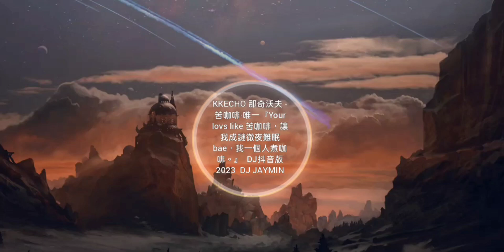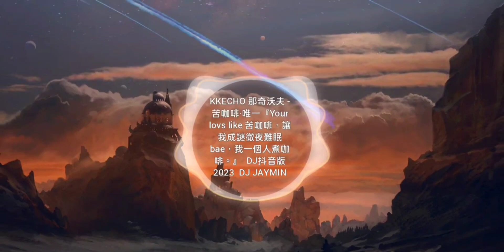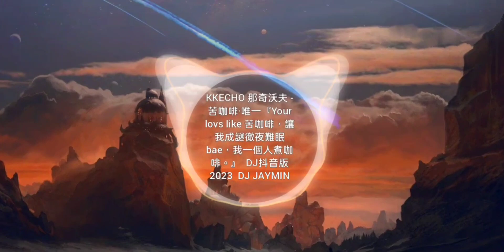KKECHO 那奇沃夫 - 苦咖啡·唯一『Your lovs like 苦咖啡，讓我成謎徹夜難眠bae，我一個人煮咖啡。』 DJ抖音版 2023 DJ JAYMIN